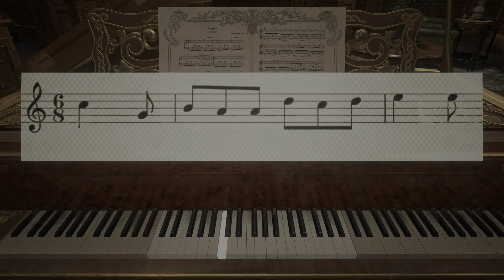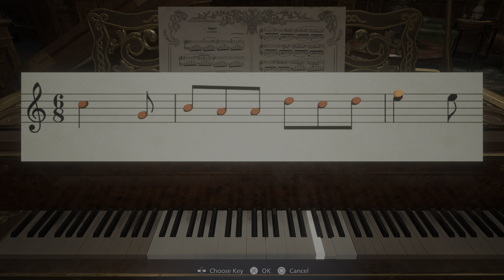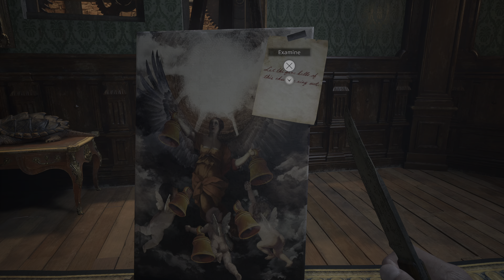Resident Evil Village(PS5) Full walkthrough PART 5- Daniela boss fight